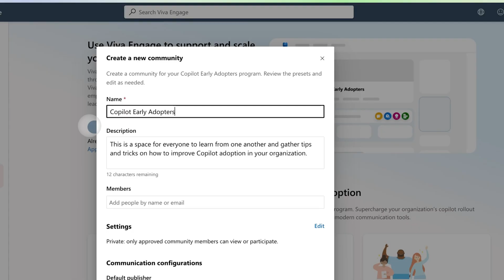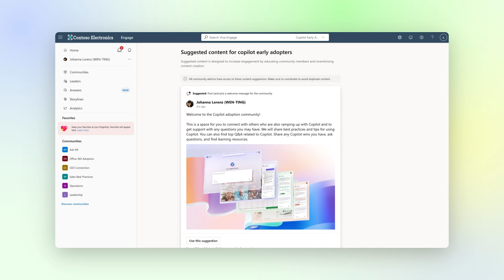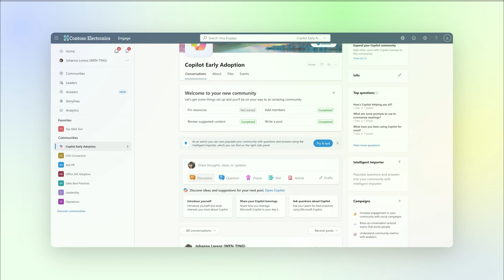Create Microsoft 365 Copilot adoption community in Viva Engage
Network admins and corporate communicators can enable a Viva Engage community specifically built to support adoption of Microsoft 365 Copilot. The Microsoft 365 Copilot adoption community makes it easier for users to ask questions, seek support from peers and IT admins, and learn best practices for Copilot.

📖 Learn more about using the new Copilot Community in Viva Engage